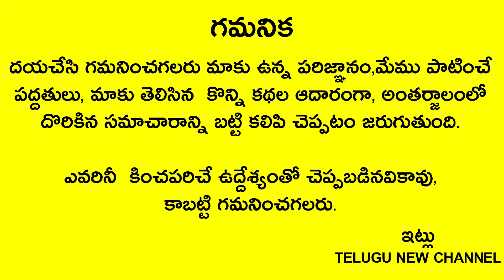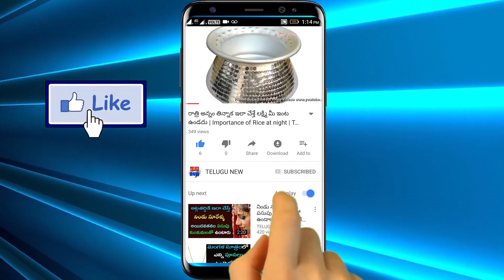కనుమ రోజు ప్రయాణం చేస్తే జరిగేది ఇదే..100% అందరూ తెలుస్కోవాలి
Telugu New channel
Telugu New channel
Telugu New